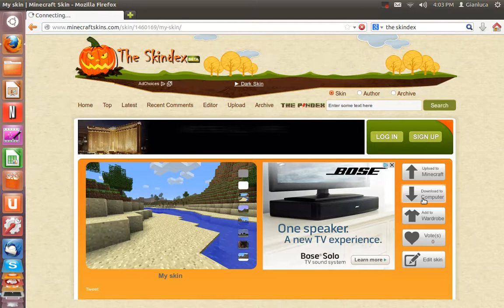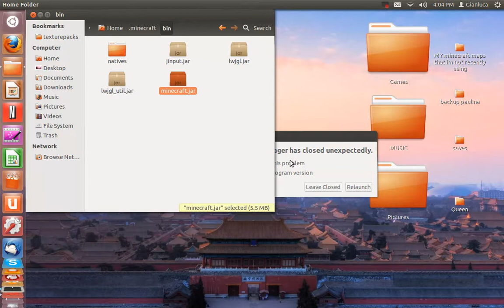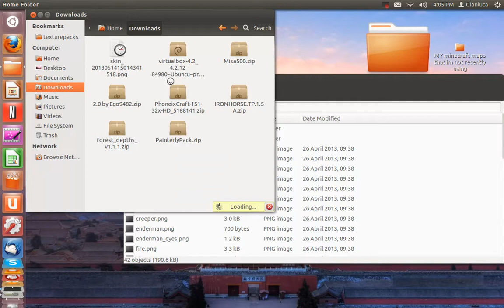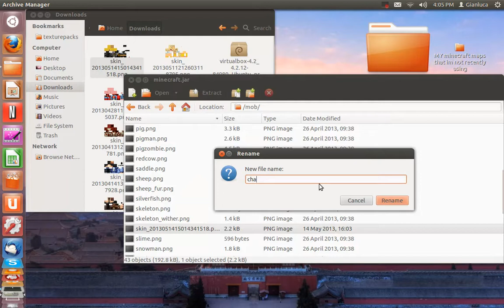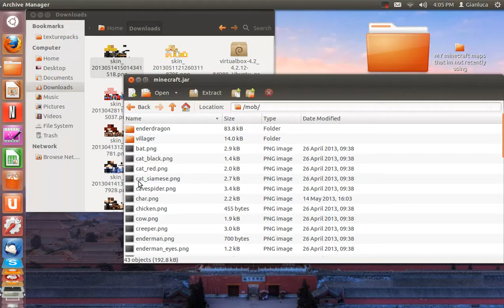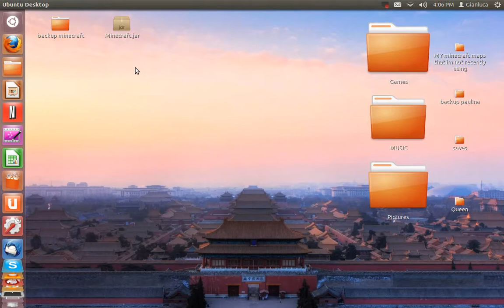How to download and put skin in minecraft linux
In this tutorial you will learn how to download and put a skin in minecraft on a linux computer, sorry for some mistouches, to record this used KAZAM look it up in the software center